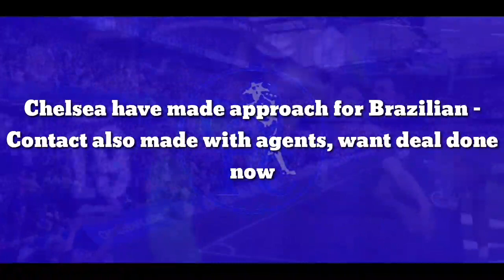Chelsea have made approach for Brazilian – Contact also made with agents, want deal done now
Chelsea FC are one of the clubs who are interested in the signing of Bahia youngster Gabriel, according to reports from the Brazilian media.

Outlet UOL reports that the Blues, along with Real Valladolid, have made an approach for the transfer of the 17-year-old.

Both clubs have been in contact with agents Thiago Rafal and Leo Casula, who take care of the goalkeeper’s career.

Without making it clear if the same offer was made by the two sides, it’s said an amount of €2m for 70% of the athlete’s rights was put on the table, even though he’s currently protected by a release clause of €7m.

According to UOL, Chelsea and Valladolid both want to get to a deal now, although Gabriel can only move when he’s eligible too, which is when he turns 18 or gets a European passport.

The youngster still plays for Bahia’s U-18 squad, and has experience training with the U-23s as well.